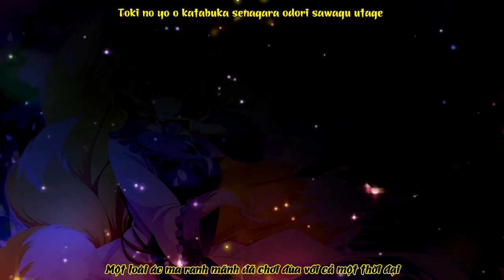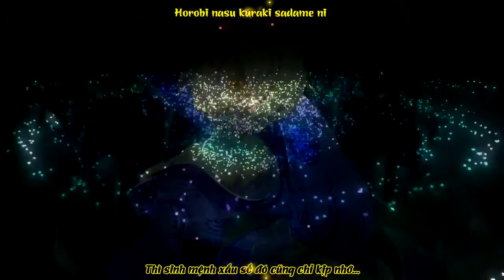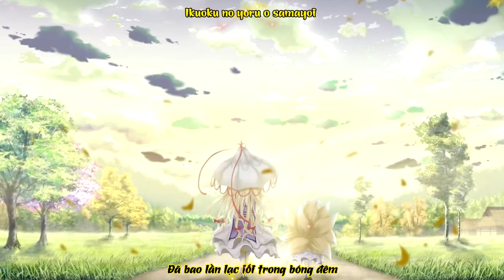[FaFS] Youko Denshou 【SOUND HOLIC】(Touhou Vietsub)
Chuyện rằng đã từ rất lâu rồi, Cửu Vĩ Yêu Hồ đã gieo rắt nỗi sợ hãi khắp nhân gian, cả con người lẫn yêu ma đều khiếp sợ nó, kinh tởm nó. Và rồi, người con gái ấy xuất hiện, một sự tồn tại bất cân bằng. Dẫu Yêu Hồ có tung ra bao nhiêu mưu chước, bao nhiêu sức mạnh cũng không thể nào làm người con gái kia phải lùi bước, và cuối cùng Yêu Hồ cũng phải chấp nhận thất bại. Qua năm tháng, Yêu Hồ biết rằng nó không thể nào vượt qua được cái sức mạnh bất cân bằng ấy, nụ cười của người con gái ấy đã dần mở cửa trái tim của Yêu Hồ. Yêu Hồ đã lập một lời thề với chỉnh bản thân nó, rằng nó sẽ  dân hiến sinh mệnh của mình cho người con gái ấy. Đó chính là Truyền Thuyết về Yêu Hồ...

Song： 妖狐伝承 (Folklore of the Youkai Orphan)
Vocal： ユリカ (YURiCa)
Arrangement： 8STYLE
Lyric： Blue E
Circle： SOUND HOLIC
Album： 妖夢 -YOUMU-
Original： 妖々跋扈 ／ Charming Domination
少女幻葬 ～ Necro-Fantasy ／ A Maiden's Illusionary Funeral ~ Necro-Fantasy
「東方妖々夢 ～ Perfect Cherry Blossom, extra stage theme & Yakumo Ran's theme」

lyrics:
Youko Denshou

Aa hajimari wa yami no soko oboroge na tsuioku
Phải rồi, mọi thứ bắt đầu từ tận sâu dưới đáy của bóng tối-tôi chợt nhớ
Mada kotoba sae shiranu hodo osanai koro
Từ cái lúc mà tôi vẫn còn là một đứa bé còn chưa biết nói
Aa norowashiku neji magaru jiishiki no rengoku
Phải rồi, một thứ bị nguyền rủa đáng bị ném vào luyện ngục
Hora akugyaku na mononoke ga me o samashita
Và rồi, loài ác ma ấy bắt đầu mở cặp mắt sắc bén ấy

Kuni suberu mono sae mo itazura na tenohira no ue
Một loài ác ma tinh khôn đã chơi đùa với cả Vua của môt nước
Toki no yo o katabuka senagara odori sawagu utage
Một loài ác ma ranh mãnh đã chơi đùa với cả một thời đại

Hito no yume moteasobu dake
Nó chỉ đùa giỡn với giấc mơ của loài người
Tada iyasenu kodoku o furimawashi
Nó chỉ quẩn quanh những kẻ chìm sâu trong sự cô độc
Tsumibukaki himatsubushi de
Nó ôm lấy tội lỗi cũng chỉ để giết thời gian
Mata jidai o kuruwaseru
Nhưng như thế thôi cũng đủ để khiến cả một thời đại chao đảo

Aganawarenu ozomashiki toga
Nó không quan tâm nó có bao nhiêu tội lỗi ghê tởm
Sono keshin ga wagami to kidzuku toki
Đến lúc nhận ra được sự hiện diện của nó
Horobi nasu kuraki sadame ni
Thì sinh mệnh xấu số đó cũng chỉ kịp nhớ…
Futo munashisa o oboeta
Rằng mọi thứ đột ngột trở nên trống rỗng

Aa me no mae ni arawareta uruwashiki shoujo wa
Đúng rồi, lúc đó, xuất hiện trước mắt tôi là một thiếu nữ kiềm diễm
Sono hohoemi no mabayusa de toki o tometa
Nụ cười đang phản chiếu trong mắt tôi lúc này làm ngưng đọng cả thời gian
Aa furisosogu kirameki no naka ni saku hanabira
Trong ánh hào quang rực rỡ ấy, một cánh hoa đã nở
Iya uchuu sura tsukasadoru Youkai no hoshi
Ngôi sao của yêu quái, kẻ thống trị cả vũ trụ bao la

Hiruinaki sonzai ni ogori no hi o yusaburarete
Một ngọn lửa cao ngạo nhảy múa trong một sự tồn tại bất cân bằng
Te no uchi o kakushidate mo sezu sarakedasu yorokobi
Không một chút che đậy, cô ta phô bày niềm hân hoan của chính mình

Towa no yume hateshinaki tabi
Một giấc mơ bất tận, một chuyến hành trình không hồi kết
Sono owari no yokan o idakitsutsu
Ôm lấy dự cảm về sự kết thúc
Moteru sube subete dashikiri
Mọi kế sách, mưu chước của Yêu Hồ đều được tung ra hết
Tada sabaki o machiwabiru
Cũng chỉ để phán xét kẻ thách thức đáng nguyền rủa này

Kuridasareta amata no tsubute
Yêu Hồ lao tới cố đột phá vòng vây
Sono hikari no kiseki yori surudoku
Sắc sảo, nhạy bén hơn cả phép màu của ánh sáng
Kegarenaki ai no hitomi ni
Người con gái vẫn giữ ánh mắt của một tình yêu không chút ô ếu
Kono kokoro wa inukareta
Ánh mắt ấy âm xuyên qua trái tim tôi

Sou tada hitori kuragari no ori ni tojikomoru hibi mo owari
Phải rồi, một mình nó trong ngục tối, những ngày bình thường của nó đã kết thúc
Saa arata na sora o wataru kokonoe no niji o kakeyou
Trải qua bao lần đất trời đổi thay, bao lần cầu vồng treo trên nền trời

Ikuoku no yoru o samayoi
Đã bao lần lạc lối trong bóng đêm
Tada orokana ayamachi o kasaneta
Những gì còn lại của Yêu Hồ chỉ còn là những tội lỗi ngu ngốc
Sono imi ga tokiakasarete
Và rồi ý nghĩa cũng đã được giảng giải
Ima kotae ga shimesareru
Bây giờ đã nó đã có thể đưa ra câu trả lời

Sakaraenai idai na chikara
Yêu Hồ biết nó không thể chống lại sức mạnh to lớn ấy
Sono yasashiki hohoemi ni yorisoi
Nụ cười dịu dàng ấy đã mở cánh cửa trái tim của Yêu Hồ
Hizamazuki chikau inochi wa
Và nó đã thề với chính bản thân nó
Sou kanojo ni sasagu tame
Đúng thế, nó sẽ dân hiến Sinh Mệnh của nó cho người con gái kia